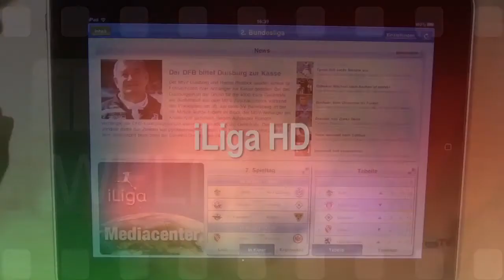Test iPad App "ILIGA HD"